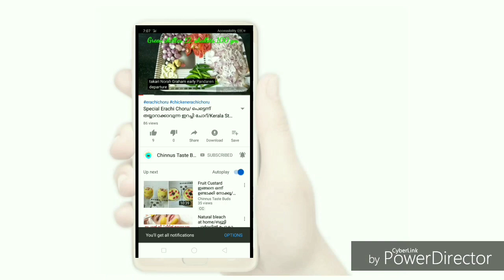വീട്ടിൽ ഉണ്ടാക്കിയ ഫലൂഡ സേവ് കൊണ്ട് കിടിലൻ Mango Falooda/Homemade Falooda Sev / Mango Falooda